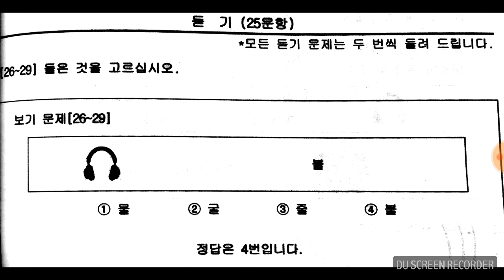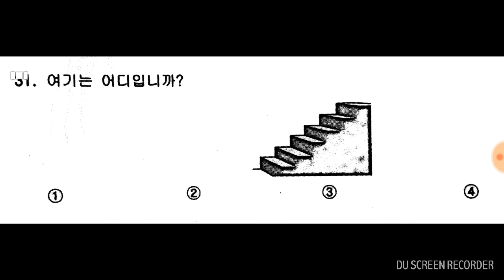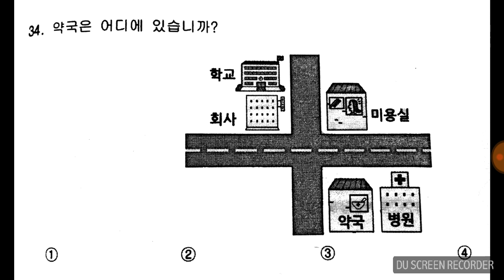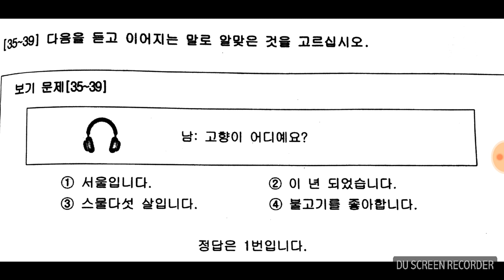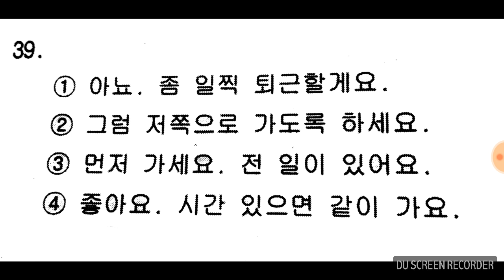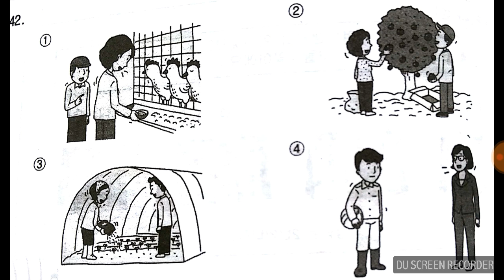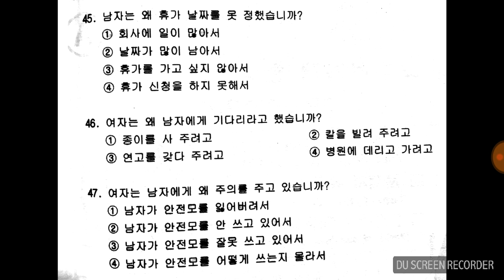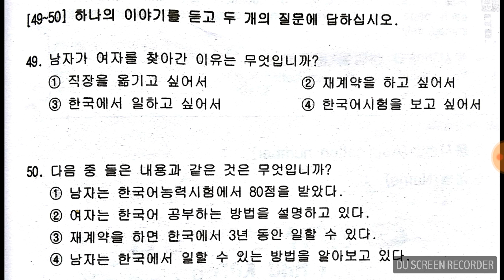eps topik OLD IS GOLD Listening set-8